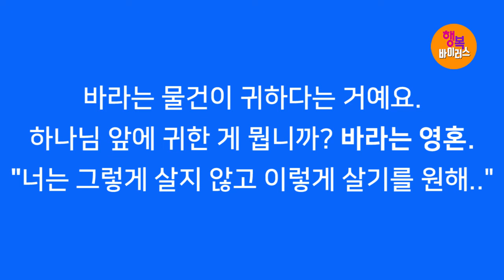[기적의 말씀! 응답의 은혜!] 박건수목사의 쉬운원어성경 강해-행복바이러스_하나님이 귀히 여기는 자